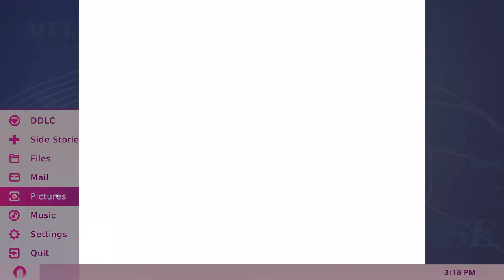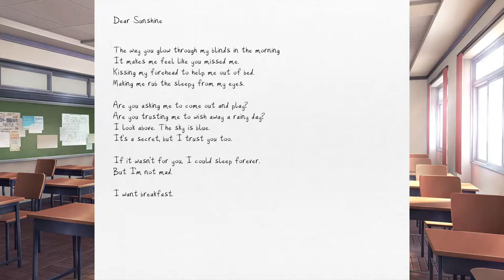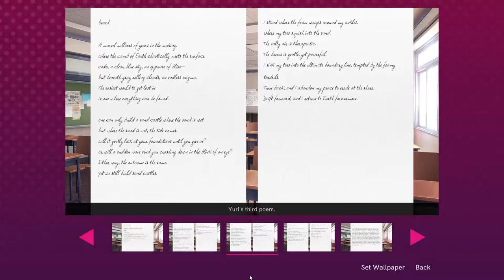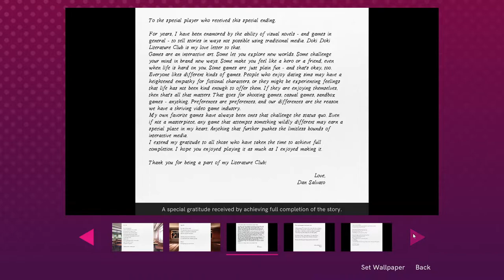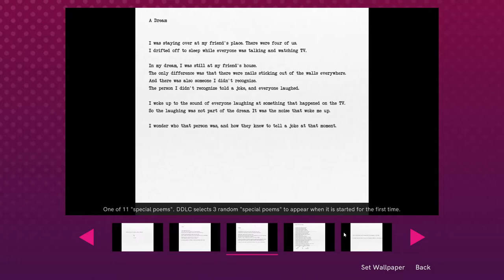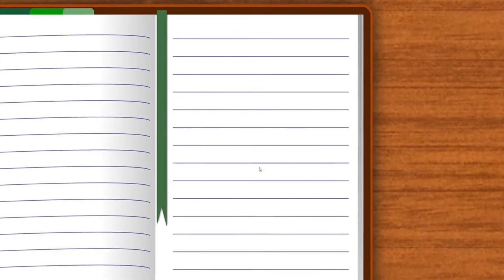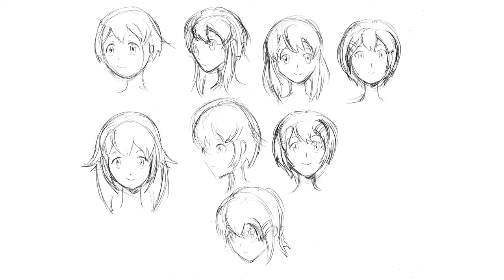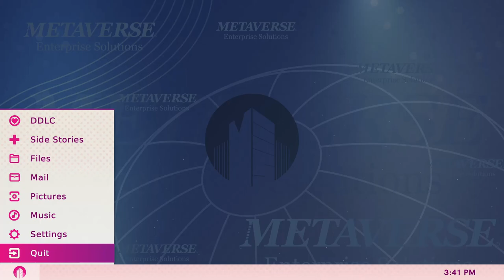Doki Doki Literature Club Plus! All Pictures Gallery (SHOWCASE + OBTAINING PROCESS)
They are ALL the images of the game, which make up 100% of the completion progress together with the files, mails, and the songs in the music section. All this is achieved during the development of the main story, achieving the different endings, discovering certain secrets/easter eggs, and completing each of the Side Stories.
I hope you enjoy the video and find it useful in some way.